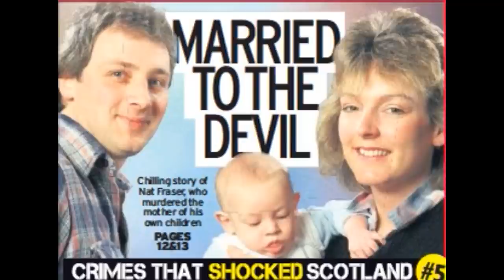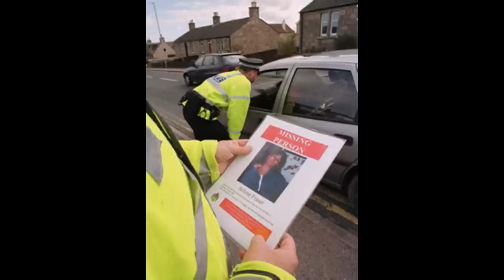From Missing to Murdered: Arlene Fraser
The disappearance of Scottish mother-of-two Arlene Fraser in April of 1998 alarmed her loved ones and set off rumors and theories throughout her community.  After all, she’d waved goodbye to her children as they went off to school one morning and was never seen again. It was as if she had vanished into thin air. But, of course, she hadn’t.

Join us at the quiet end for From Missing to Murdered: Arlene Fraser.  When Arlene didn’t return home, her husband Nat told everyone that she had been drinking to excess, using drugs, and sleeping around.  Therefore, she must have run off with one of her lovers.  Some believed him, but those familiar with Arlene and her husband’s relationship didn’t.  Then things became complicated. It came to light that Arlene had recently visited a solicitor about divorcing her husband. But Nat had an ironclad alibi.  Had Arlene been unhappy enough to leave behind her children and start over somewhere else or had Nat hired someone to make her disappear? Let’s discuss!

Sources

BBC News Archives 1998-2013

Death in a Cold Town by Steve MacGregor

Meet, Marry, Murder, FilmRise Television, S1 E17

Murdered or Missing, The Arlene Fraser Case: Riddle of the Rings, Daily Record, Glasgow, Scotland 4/25/2005

The Murder Trial, Channel 4 UK, Documentary, 7/2013